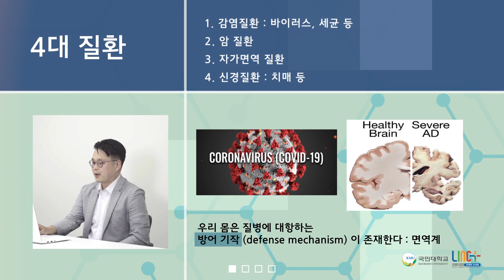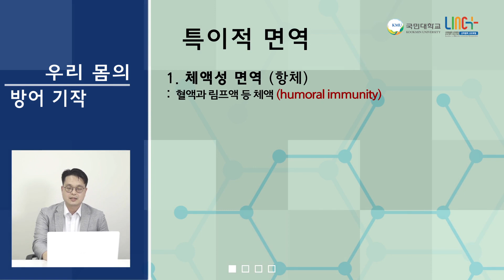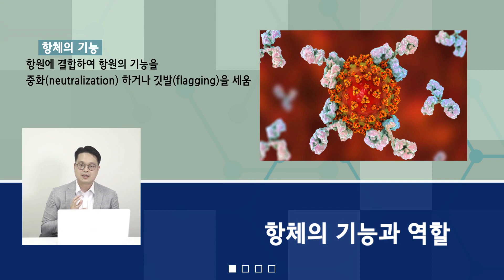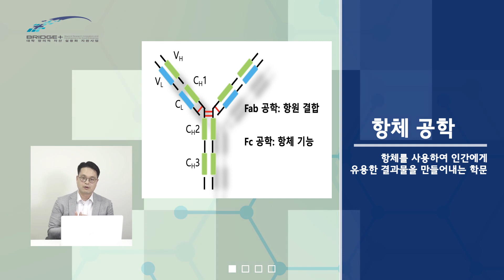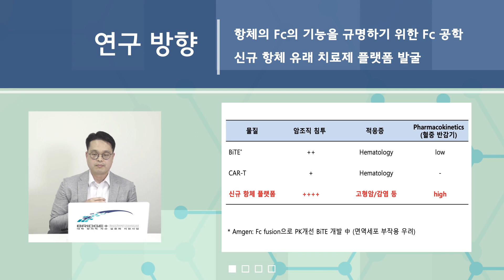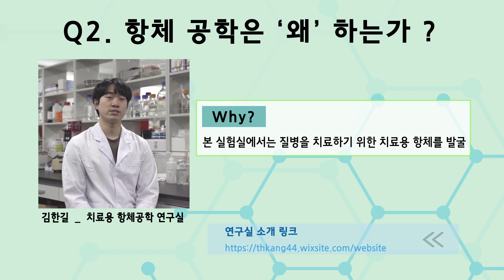[K*-산학협력] 치료용 항체공학 연구실(국민대 응용화학부 바이오의약전공 강태현 교수) | 신규 항체 유래 치료제 플랫폼